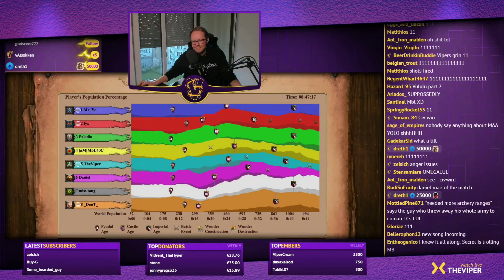Age of Empires 2 Funny Daniel teamgame moments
Timestamps:

00:00 - Intro
00:03 - Belgium
01:21 - Daniel leaving Viper to die
01:53 - Daniel meeting Jordan
02:52 - supposedly the best player in the world
03:17 - Daniel threatening Mbl
03:59 - Daniel or Nili
04:47 - Potato
05:18 - Mbl tilted
07:47 - Outro